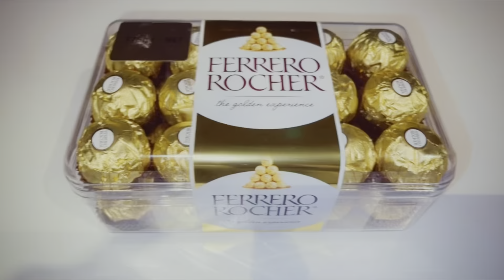Ferrero Rocher Chocolate Cake | Made By Me | Homemade